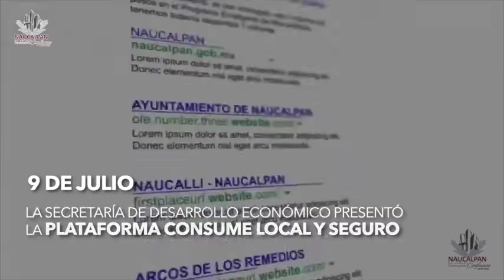Anuncian la expansión de la planta de producción de Procter & Gamble en Naucalpan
El 14 de agosto, la Presidenta Municipal, Patricia Durán Reveles, junto con directivos de Procter & Gamble, anunciaron la expansión de la planta de producción ubicada en el territorio naucalpense.